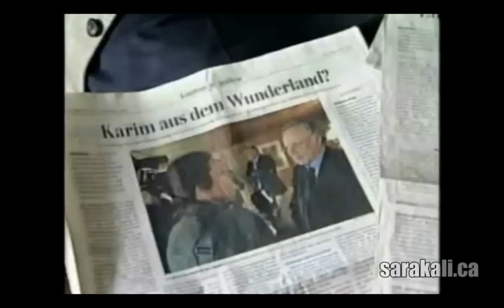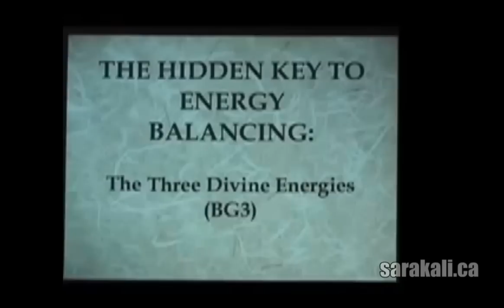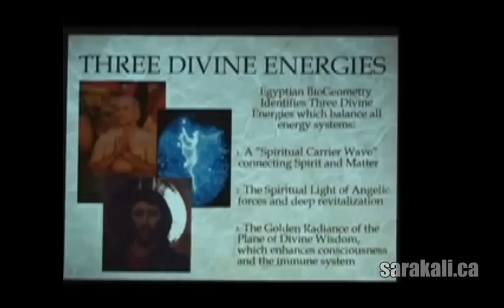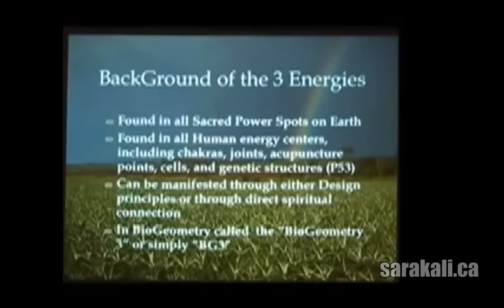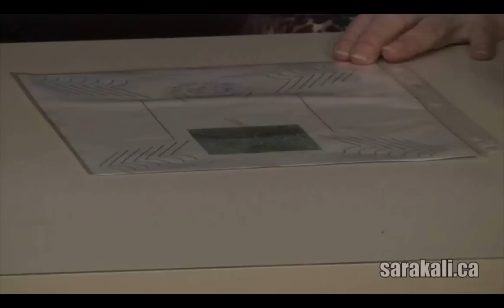Lise Emond on biogeometry for natural skin and body products (Liquid Lunch Special 2013-04a-12)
Lise Emond of sarakali.ca discusses how she has applied the science of biogeometry to creating natural skin and body products that have unique healing and life-enhancing properties. In conversation with Hugh Reilly and Hildegard Gmeiner on ThatChannel.com.

Pharmacopée de la nature, mélangée avec Amour et mise sous tension pour vous. Produits infusés d'énergies uniques pour améliorer les forces vitales.

Pharmacopoeia of nature, mixed with love and power for you. Infused with unique energy to improve the vital forces. Check our site for the 24/7 live stream and so much more!